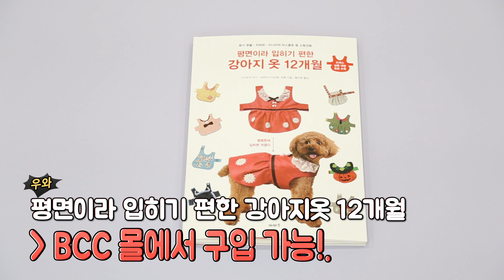[부라더미싱] 우리집 댕댕이옷 만들기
우리집 댕댕이들을 위한 꼬까옷을 직접 만들어보아요! 특히 이 강좌에 사용된 패턴은 평면패턴이라서 만들기도, 입고벗기기도 쉽답니다. 댕댕이와 주인 모두 행복해질 수 있는 댕댕이옷 만들기!!
모두 같이 만들어보아요~:)
사용된 원단 및 부자재는 아래 BCC몰 사이트에 있습니다.

✅ 사용원단:
틸다 100165